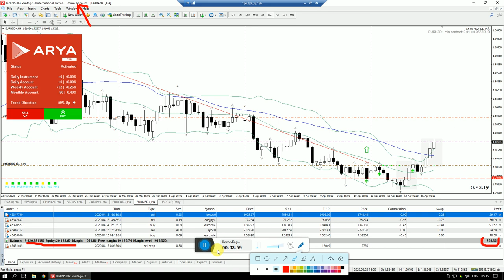Avis ARYA Trading : mes premiers trades sont positifs